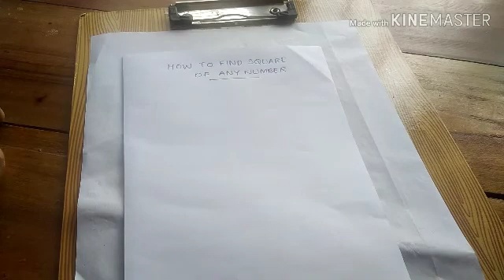ഏത് സംഖ്യയുടെയും വർഗം (square) കണ്ടെത്താം 2 സെക്കൻ്റിൽ | How to find square of any number | Easy way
ഏതൊരു സംഖ്യയുടെയും വർഗം (square) കണ്ടെത്താം 2 സെക്കൻ്റിൽ | How to find square of any number |